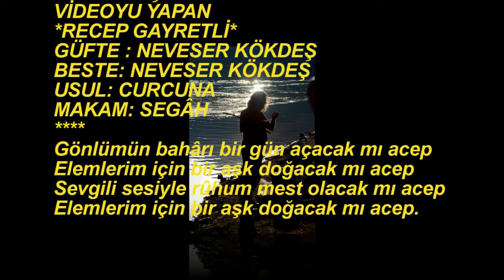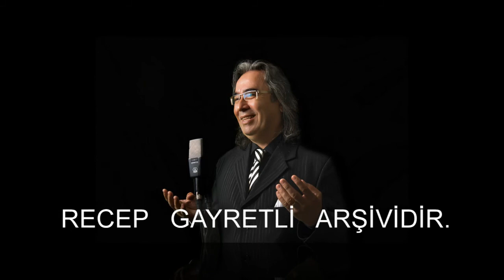Zeki TOPÇUOĞLU-Gönlümün Bahârı Bir Gün Açacakmı Acep (SEGÂH)R.G.Y.V.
SOLİST:
*ZEKİ TOPÇUOĞLU*
VİDEOYU YAPAN
*RECEP GAYRETLİ*
GÜFTE : NEVESER KÖKDEŞ
BESTE: NEVESER KÖKDEŞ
USUL: CURCUNA
MAKAM: SEGÂH
Gönlümün bahârı bir gün açacak mı acep
Elemlerim için bir aşk doğacak mı acep
Sevgili sesiyle rûhum mest olacak mı acep